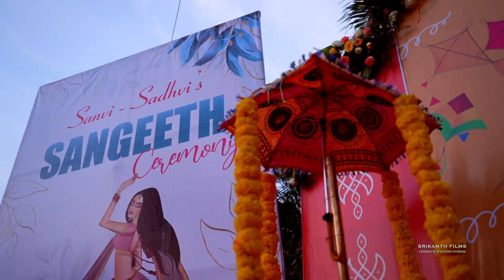SANVI & SADHVI SANGEETH TEASER Watch in HD 1080p Use Headphones for Better experience